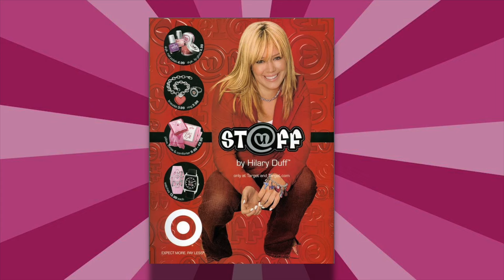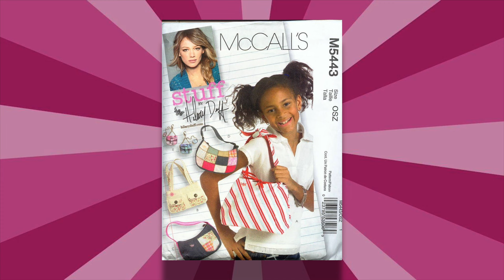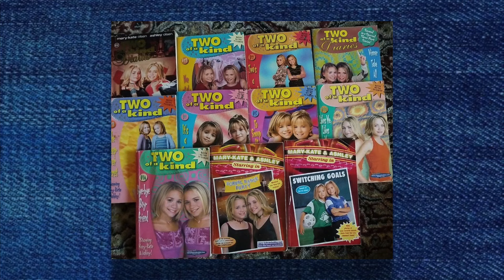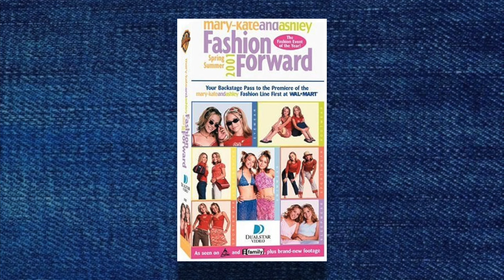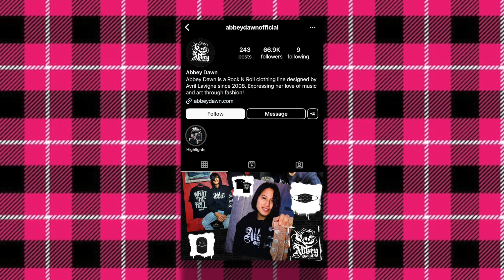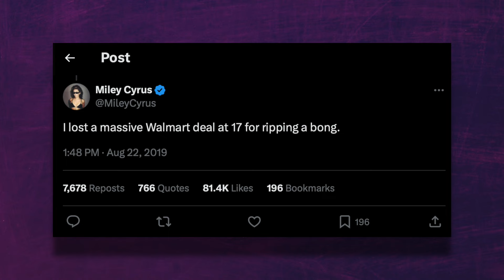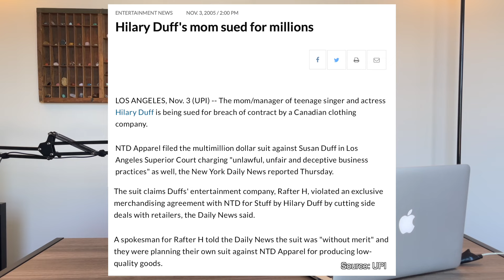2000's Celebrity Fashion Lines (were amazing!)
These 2000’s celebrity fashion lines really bring me back! Which one was your favorite?

I am excited to finally be getting into my nostalgia series here on YouTube (still on TikTok as well). Let me know if you have requests for nostalgic brands, products, etc. that you would like me to talk about. :)